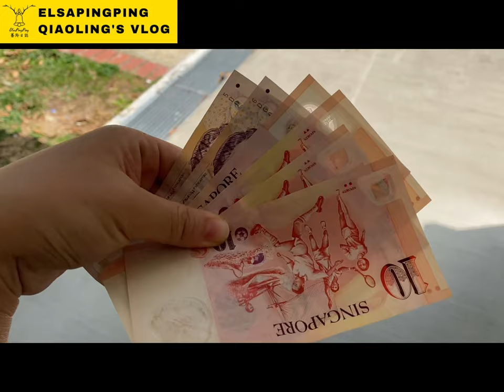我在新加坡臉書買台灣手工水餃真是太好吃了每天吃都吃不膩｜台灣人在新加坡｜ElsaPingPing蕎羚日誌